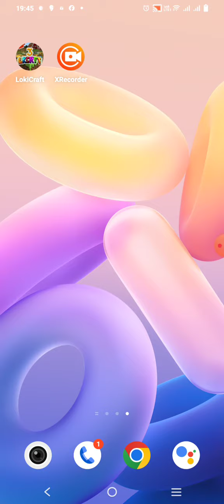how to make your world 🌎 flat in Loki craft 😂